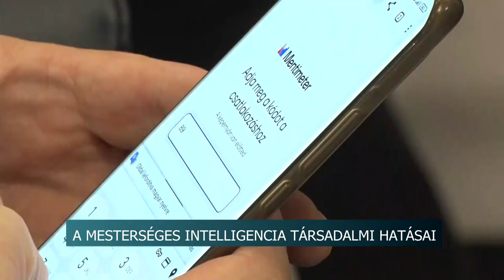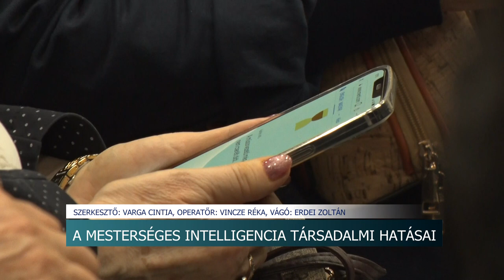A mesterséges intelligencia társadalmi hatásai - szakmai program Szekszárdon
Az utóbbi évtizedekben megfigyelhettük, hogy a digitalizációnak jelentős hatása volt a társadalomra. Az utóbbi hónapokban felszínre bukkanó, a mesterséges intelligenciához kapcsolódó fejlesztések egyre jelentősebbek napjainkban.